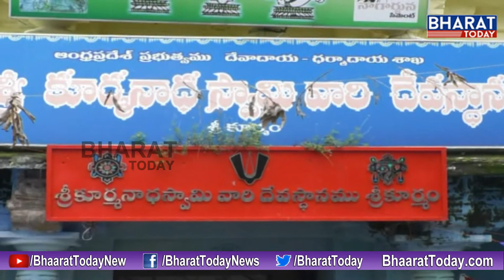Ex MLA Dola Seetharamulu Family Donates 25 Kgs Silver Palavelli to Kurmanathaswamy Temple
Ex MLA Dola Seetharamulu Family Donates 25 Kgs Silver Palavelli to Kurmanathaswamy Temple || Srikakulam